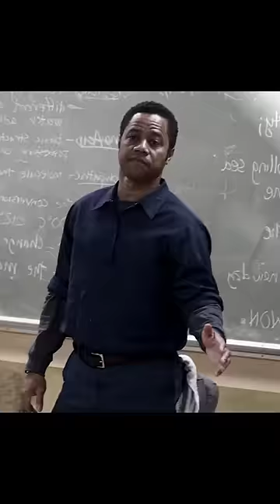The janitor calmed down the maddest of classes😱